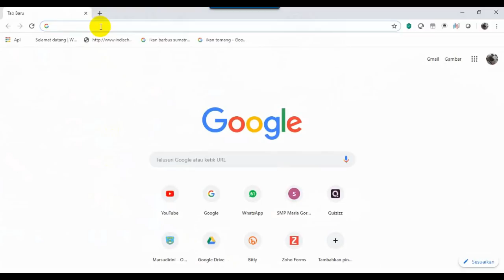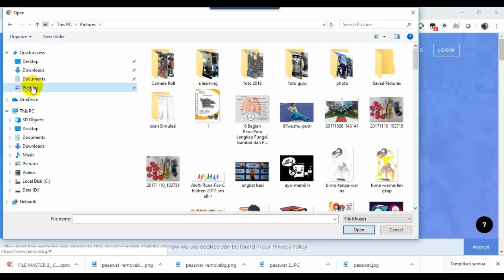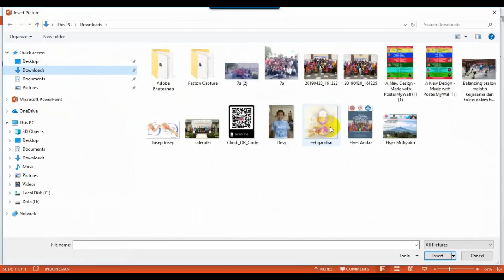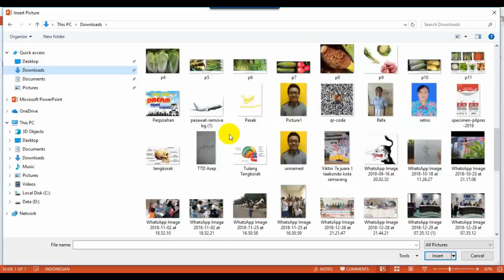Menghilangkan Background hanya 5 detik saja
Hampir seperti membalikkan telapak tangan, ternyata mudah sekali menghilangkan background foto atau gambar. Hanya dalam waktu 5 detik jreng... hilang backgrounnya. selamat mencoba.